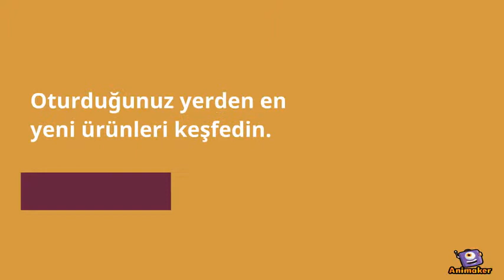Sihokaya.com Kısa Animasyon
Sihokaya.com hakkında kısa animasyon.